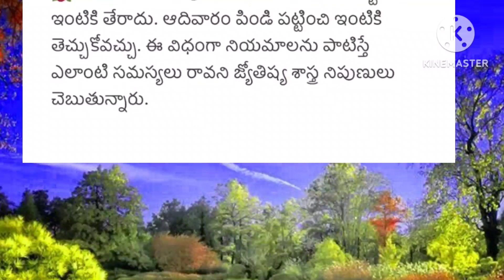ధర్మసందేహాలు 🙏🌹శనివారం చెయ్యకూడనివి 🙏🌹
జీవితసత్యాలు  నిత్యసత్యాలు ।ధర్మసందేహాలు మంచిమాటలు|।గృహ నియమాలు